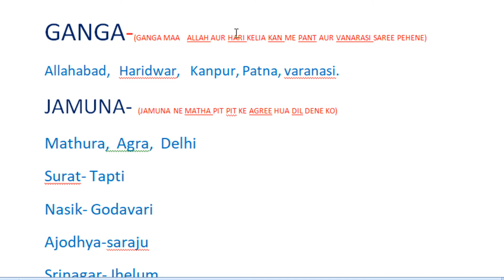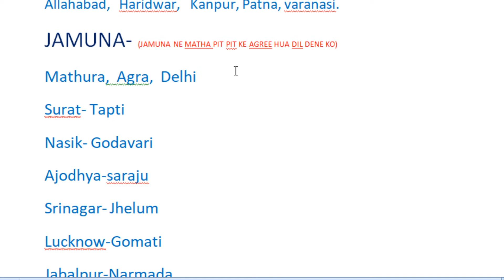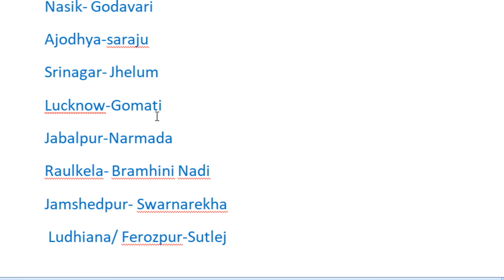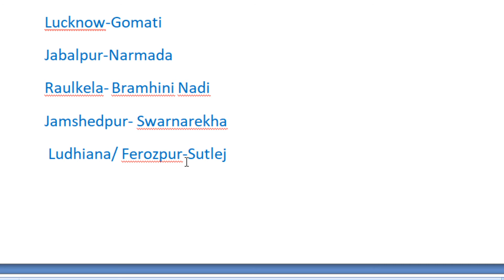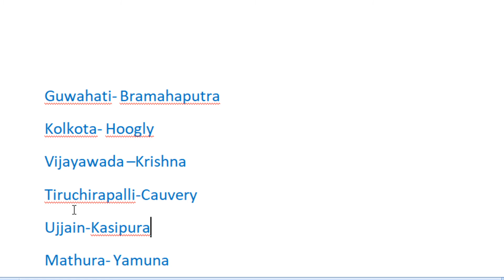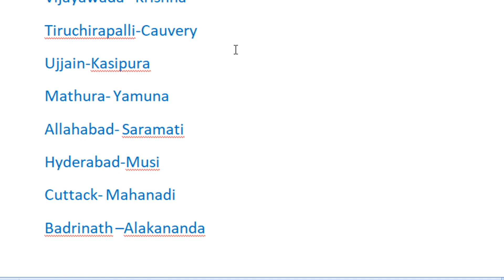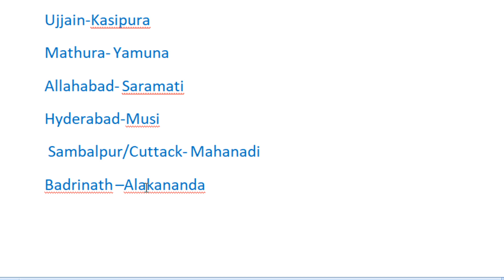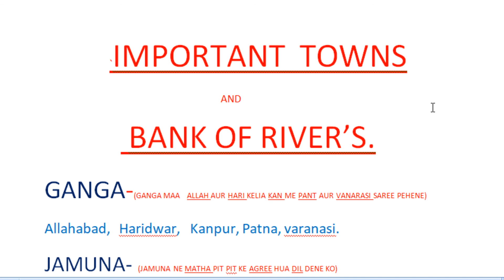Important towns and bank's of river. Pramukh sahar au nadi gk for CET, railway ntpc group d ssc.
Towns and bank of river. Nadi ke ninare pramukh sahar. Gk for CET RAILWAY NTPC, GROUP D SSC DELHI POLICE, STATE COMPETITIVE  EXAMS .